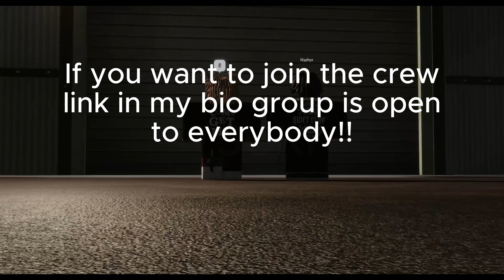Wanted racer of Ikebukuro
Car Owner

Nissan GTR R35 - Styphyx